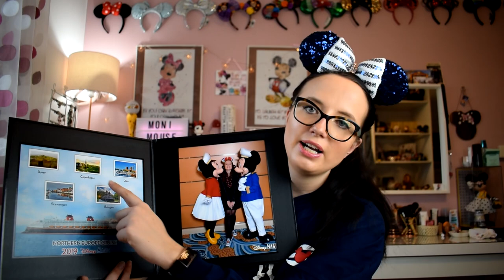Was habe ich für die Disney Cruise bezahlt? - Fish Extender Haul - Disney Cruise Haul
Willkommen zu meinem letzen Video zu meiner Disney Cruise Reise. Ich zeige euch meinen Fish Extender Haul, den Cruise Haul und rede auch etwas über Kosten und Preise! Ich hoffe ihr habt Spaß beim zuschauen!

disney_withsimone